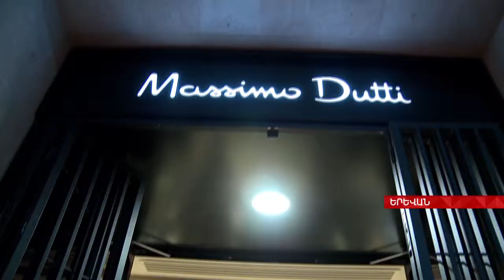Yassine Sibari, Massimo Dutti Northern Avenue opening on ATV